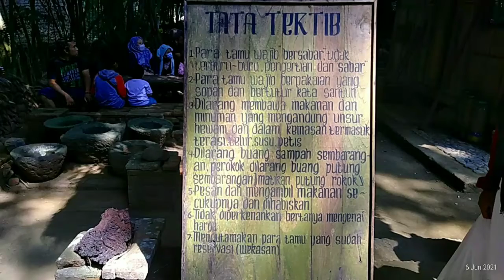Situs Patirtaan Ngawonggo Tajinan Malang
وَمِنْ آيَاتِهِ أَنَّكَ تَرَى الْأَرْضَ خَاشِعَةً فَإِذَا أَنزَلْنَا عَلَيْهَا الْمَاءَ اهْتَزَّتْ وَرَبَتْ إِنَّ الَّذِي أَحْيَاهَا لَمُحْيِي الْمَوْتَىٰ إِنَّهُ عَلَىٰ كُلِّ شَيْءٍ قَدِيرٌ
Dan di antara tanda-tanda-Nya (Ialah) bahwa kau lihat bumi kering dan gersang, maka apabila Kami turunkan air di atasnya, niscaya ia bergerak dan subur. Sesungguhnya Tuhan Yang menghidupkannya, Pastilah dapat menghidupkan yang mati. Sesungguhnya Dia Maha Kuasa atas segala sesuatu.
~ QS. Fussilat:39 ~